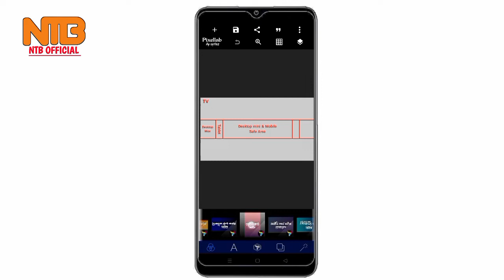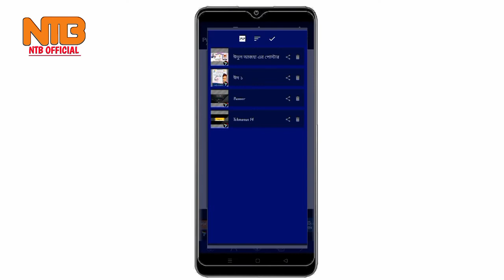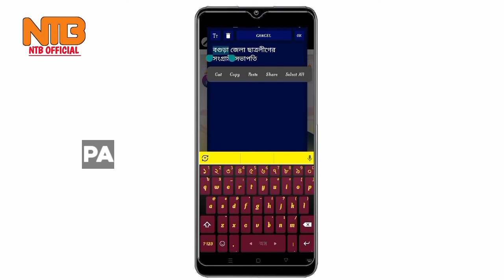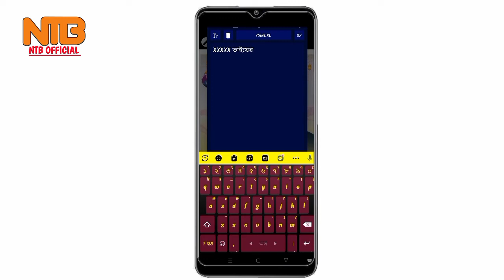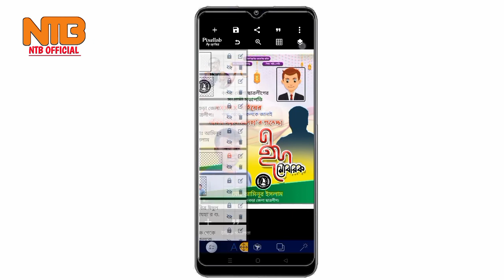ঈদুল আজহা উপলক্ষে পোস্টার ডিজাইন করুন।ঈদের ব্যানার।।plp file.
আসসালামুআলাইকুম বন্ধুরা কেমন আছেন সবাই? আশা করি ভাল আছেন। এই ভিডিওতে আমি অসাধারণ একটি ঈদ মোবারক পোস্টার  এর পি এল পি  ফাইল শেয়ার করেছি।
পিএলপি ফাইল টি খুব সহজেই ডাউনলোড করতে পারবেন এবং কাস্টমাইজ করে নিতে পারবেন।
ফাইলটি ডাউনলোড করার পর আনজিপ করার জন্য একটি পাসওয়ার্ড লাগবে। পাসওয়ার্ডগুলো ভিডিওর ভেতর থেকে সংগ্রহ করে নিতে হবে। ধন্যবাদ।